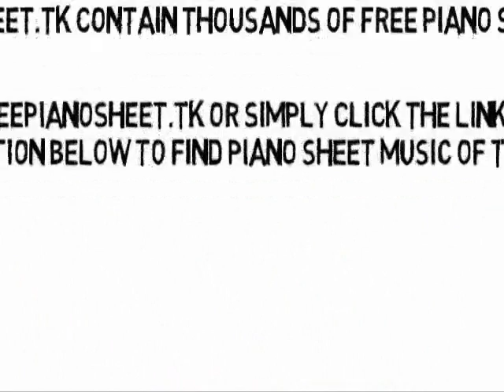Anna Sun - Walk the Moon (Piano Sheet Music)